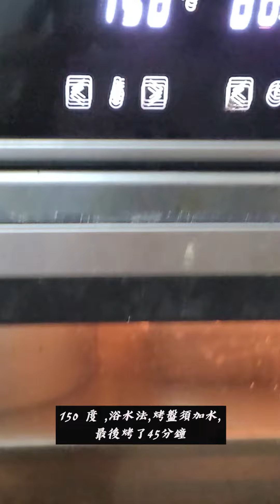第一次古早味蛋糕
🎂烘培充滿者樂趣,第一次烘培古早味蛋糕,吃起來綿密,細緻,是一個非常好的點心,當早餐也很棒的,會繼續努力的,食譜是參考"乾杯與小菜"的古早味蛋糕。